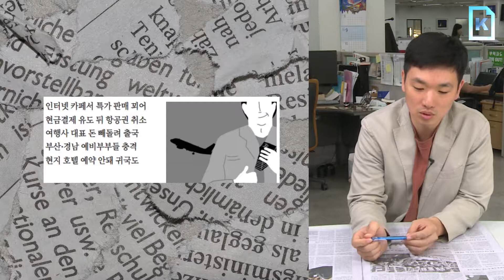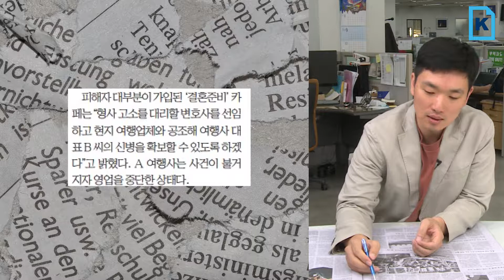150쌍 신혼여행비 챙겨 잠적...'날아간 허니문'(신문일기 09월 14일)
150쌍 신혼여행비 챙겨 잠적...'날아간 허니문'(신문일기 09월 14일)